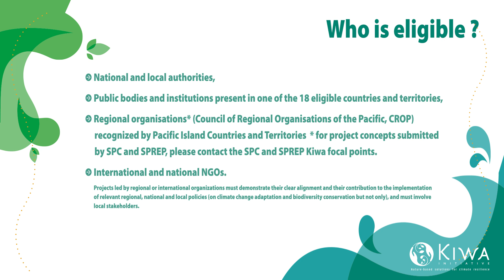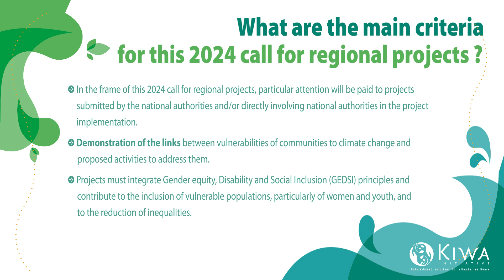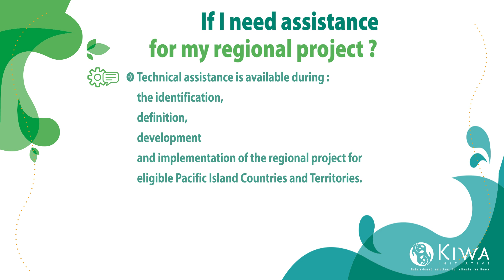2024 Call for Regional Projects - Frequently Asked Questions